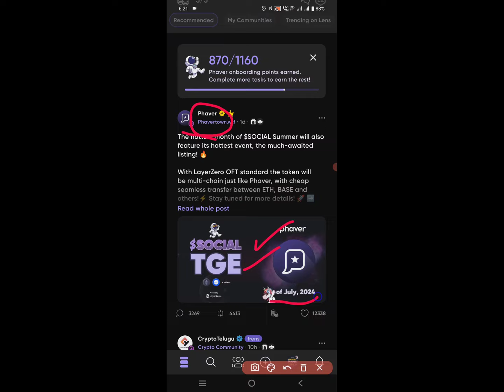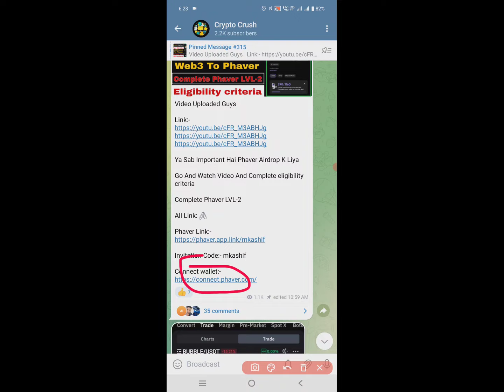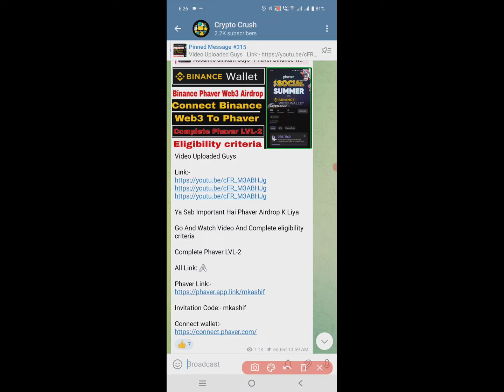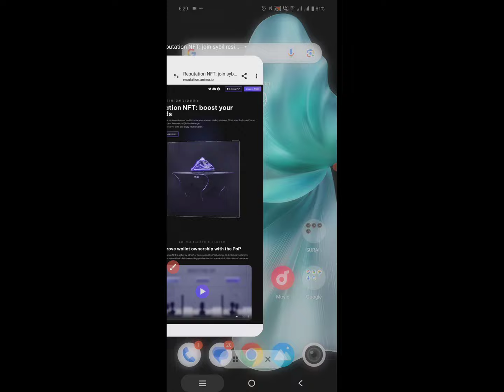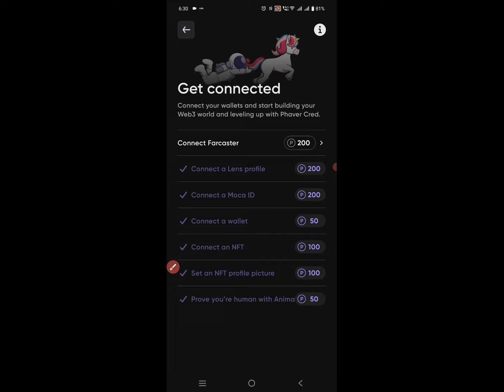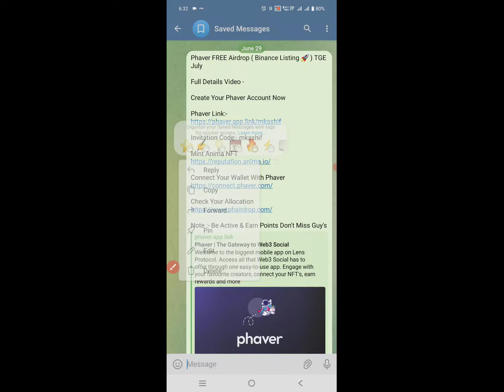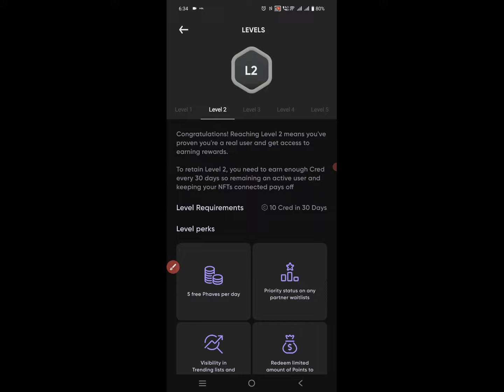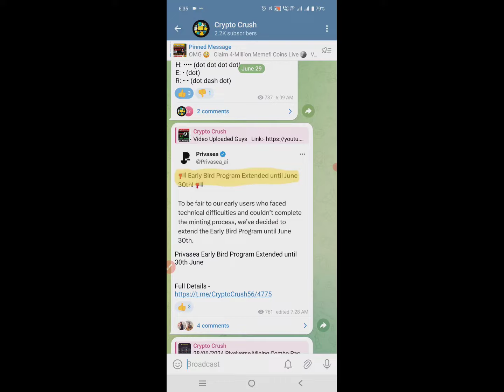Phaver App Airdrop Final Update | Claim Phaver $Social Airdrop | Complete Phaver Airdrop Guide 💯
𝗬𝗼𝘂𝗿 𝗤𝘂𝗲𝗿𝗶𝗲𝘀 -
Binance offer
binance
Binance Airdrop
Airdrop
Airdrop Crypto
new Airdrop
Crypto airdrop
Crypto news
Crypto faucet
Crypto airdrop today
Cryptocurrency